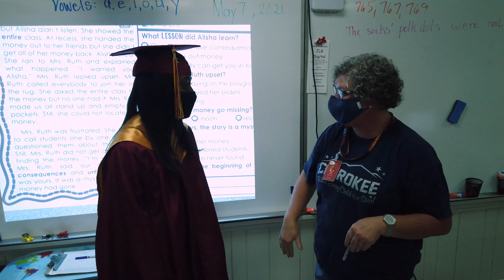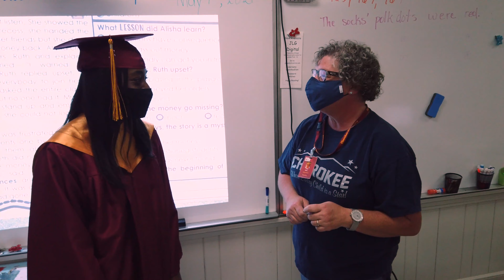Senior Surprise: Bestina Bestman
Science Hill senior Bestina Bestman stopped by Cherokee Elementary to thank her fourth-grade teacher Buffy Bales for helping her build a firm foundation to jumpstart her love of school.